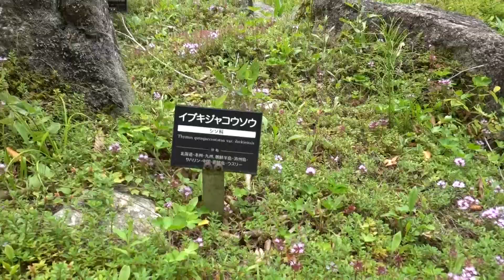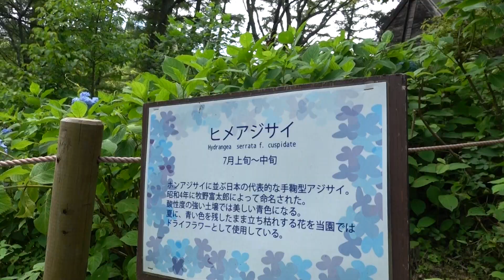六甲高山植物園ニッコウキスゲ令和６年７月０６日（土）その３ムービーショー